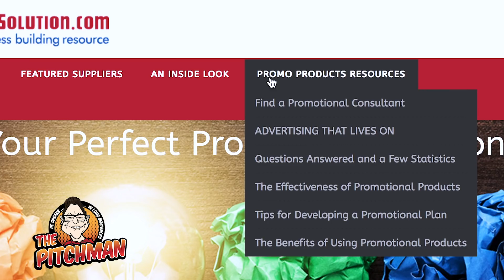Custom COASTERS! | The Pitchman Show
Sometimes it's the little things that can make a big difference! Quality coasters with a beautiful imprint are an appreciated gift for employees, or a nice touch for realtors or vacation rentals. Custom Coasters from the Webb Company!

The Pitchman & Sales Boy (Jeff Solomon & Mark Fortier) are here to share some of their favorite promotional products with you! Be sure to catch their comedic antics in every episode.